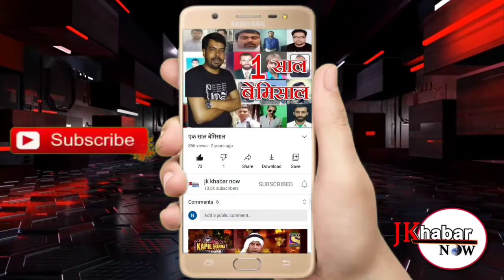मृतक हाजी मरीद् की मौत के बाद इंसाफ मांगते हुए गुज्जर समुदाय के लोगों ने आज मुख्य सड़क बंद कर दी